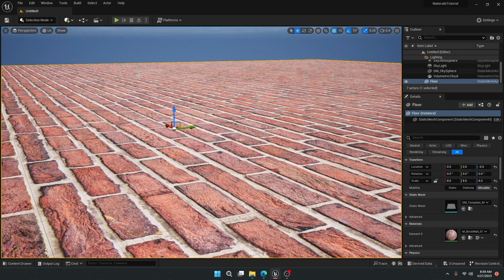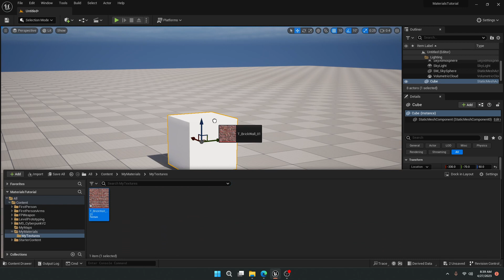How do I add a texture into Unreal Engine 5?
How do you add a texture in Unreal 5 ?

This is a quick video that shows three different ways to add a texture and create a material inside of Unreal Engine 5. Some are faster than others and should give you a good idea of the process.

✅ Want to learn to make video games?